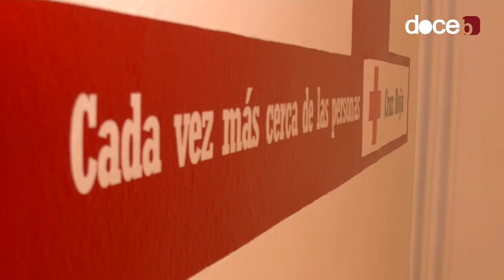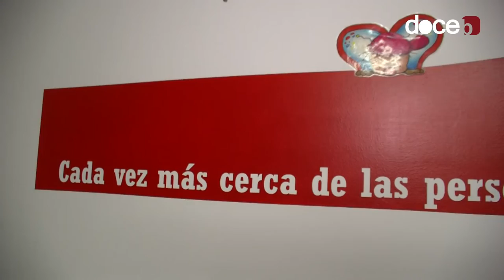CRUZ ROJA BAZA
Captación de Voluntarios 2019